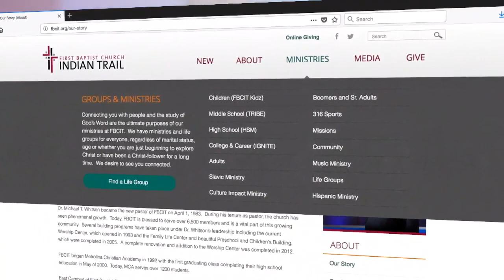A Terrible Warning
Hebrews 10:26-35